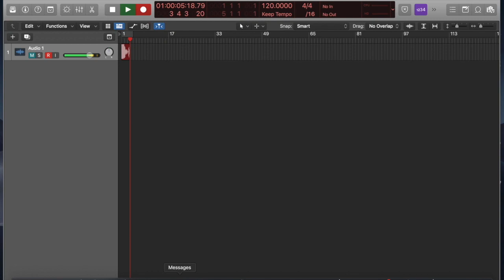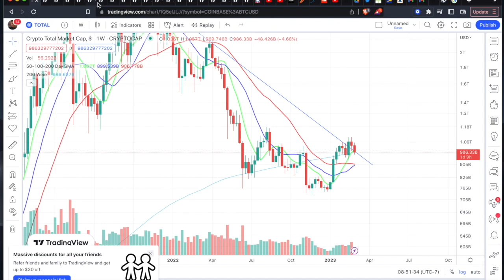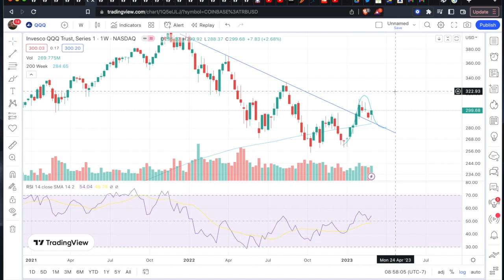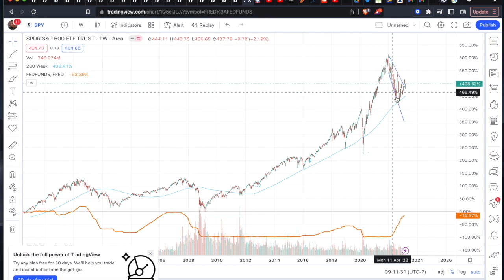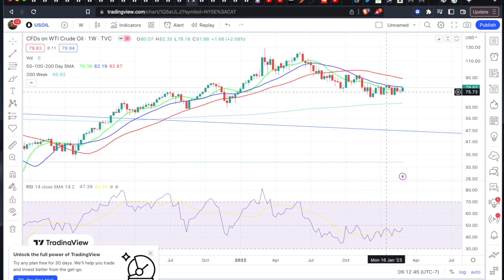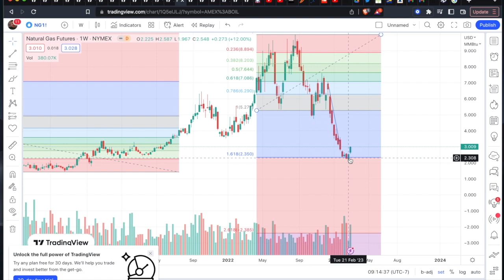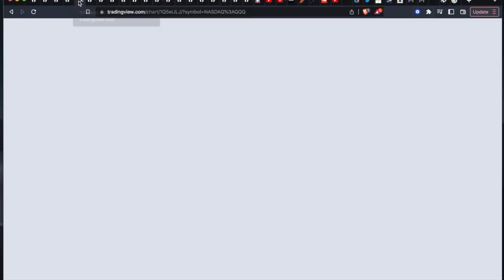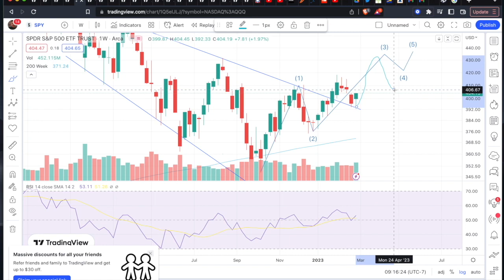WHIT3 KNUCKL3 R3PORT 88